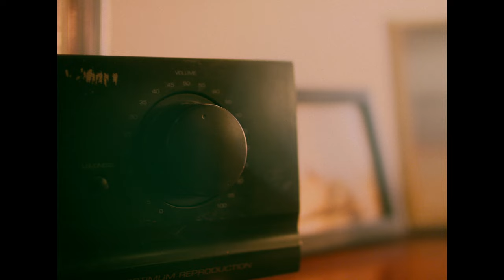Ariza - Nostalgia (Official Music Video)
Directed & Produced by Harris Tomlinson-Spence

Starring Zoe Alexandra Camplin & Sophia Talbot

Director of Photography - Elliott Kramer
Production Designer - Grace Harrison
First Assistant Director - Abi Hughes
First Assistant Camera/Colourist - Oliver Hardingham
Gaffer - Adam Carroll
Runner - Adam Nisbet

Production Company: View Shift Productions

music, lyrics, production-Juan Ariza
mix and mastering-Jon Resin